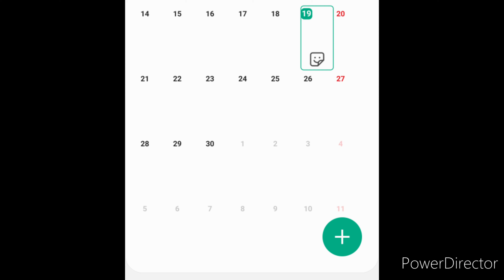ДДТ-Что такое осень\What is autumn clip group DDT rock music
Если вам скучно и наступила осень стоит вспомнить одну из лучших песен нашего рок  музыкального общества. То есть ДДТ порадует своим исполнением классики в данном клипе моего производства.

If you are bored and autumn has come, you should remember one of the best songs of our rock music society. That is, DDT will delight with its performance of the classics in this video of my production.